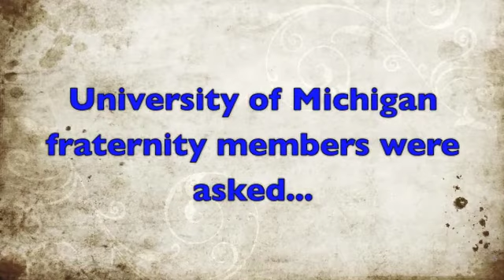U-M Fraternity Members: Send a message to Men.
University of Michigan Fraternity Members send a message to Men who may think they are struggling alone.